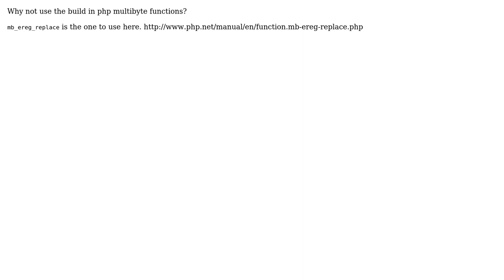How to replace special chars with preg_replace and PHP? (2 Solutions!!)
How to replace special chars with preg_replace and PHP?

With thanks & praise to God, and with thanks to the many people who have made this project possible! | Content (except music & images) licensed under CC BY-SA | Music | Images & others | With thanks to user sinisake user M.V. user Michel and the Stack Exchange Network Trademarks are property of their respective owners. You are responsible for your own actions.